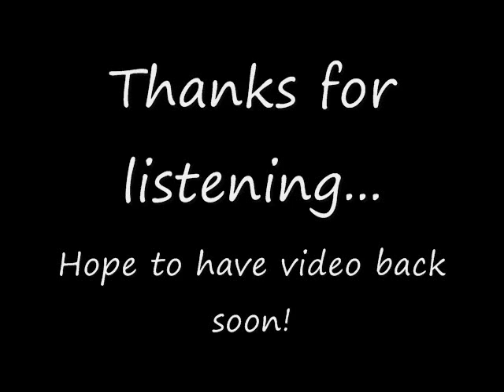Alice in Wonderland - solo jazz piano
This is a great tune in 3/4.  I opted to do this one without a backing track and just did a solo piano version of it, although at times I kind of played it as though I were playing with bass and drums.  The picture here is of me playing at our weekly jazz gig last year (I still haven't gotten a charger for my video camera so this is just an audio version).  Enjoy and let me know what you think!